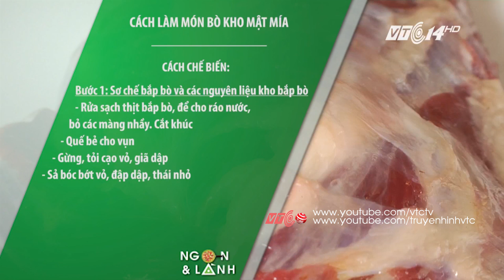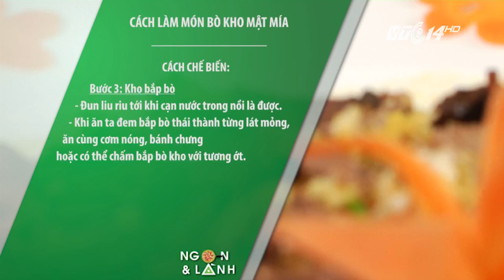Cách làm bò kho mật mía chuẩn xứ Nghệ | VTC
VTC | Bò kho mật mía là món ăn trứ danh của xứ Nghệ, được kết hợp từ vị ngọt tự nhiên của thịt bò cùng vị ngọt đậm đà của mật mía và cả vị cay thơm của các gia vị khác.